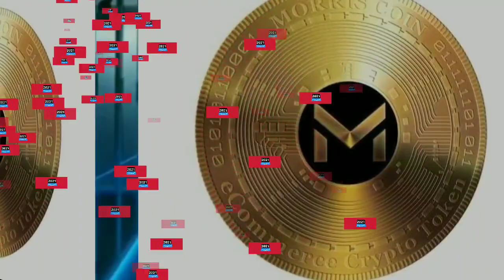LR TRADING | MORRIS COIN | New update/നിക്ഷേപകരോട് ഒരു കാര്യം |പുതിയ വാർത്ത| 2021mk creation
LR TRADING | MORRIS COIN | New update| നിക്ഷേപകരോട് ഒരുകര്യം/പുതിയ വാർത്ത| 2021mk creation

1 Morriscoin
2lr
3 LRtrading Malayalam
4 Morriscoin malayalam
5 Morriscoin news
6 LRtrading news
7 Morriscoin New updates
8 lr trading New updates
9 2021mk creation
10 Morriscoin trading news
md Nishad'
12 cryptocurrency